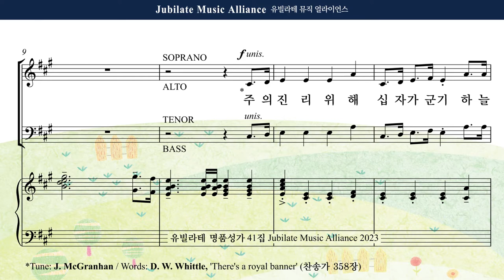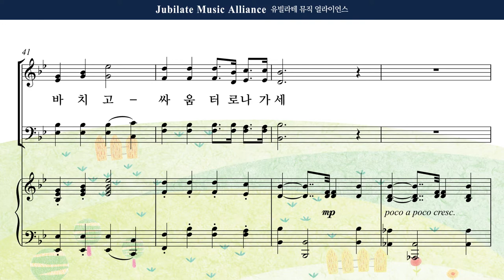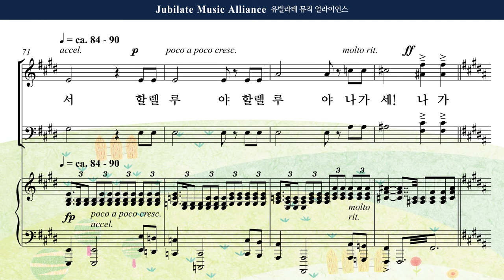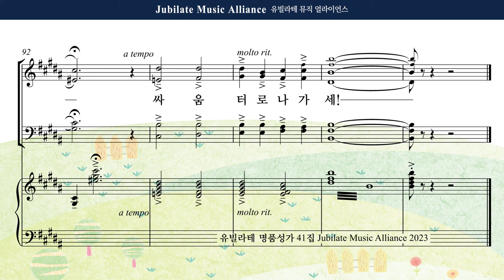[유빌라테 41집] 14. 장은총 - 승전가 All part